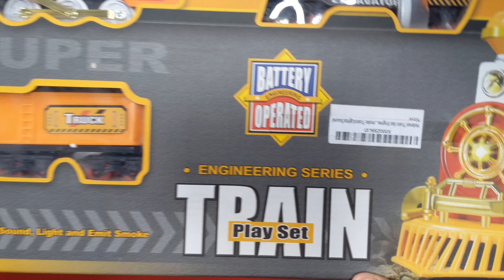Unboxing! Battery Operated Engineering Smoke Train Toy Play with Abbie